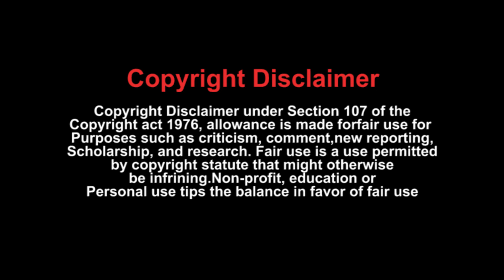Role of Technology in improving power plant safety during maintenance operations | EPR Magazine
Mr. Vinit is the Regional Client Account Manager for Black & Veatch's O&M Solutions Portfolio in India & APAC. He has a degree in Mechanical Engineering and an MBA from the Indian Institute of Management Calcutta. Additionally, he holds certifications in Energy Risk and Energy Auditing. Vinit has 22+ years of experience in conventional and renewable power generation, with expertise in retrofits, decarbonization, predictive maintenance, renewable integration, and power plant flexibility.